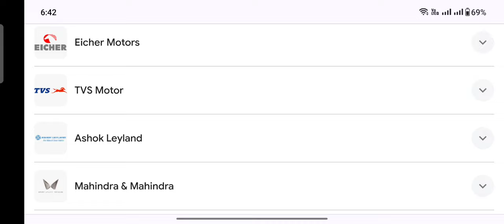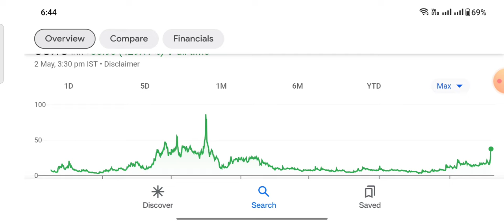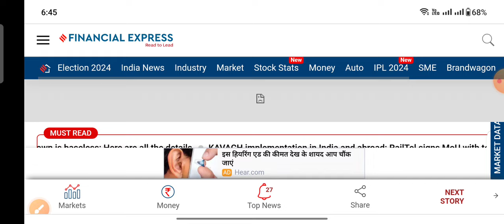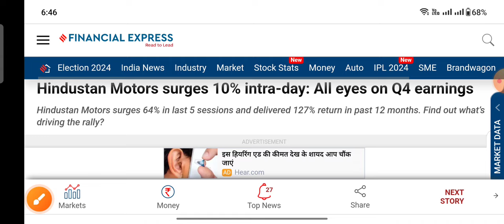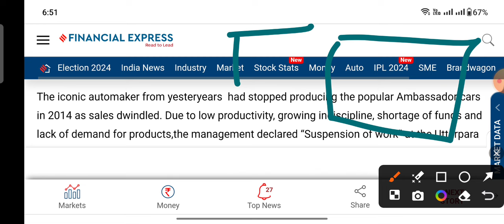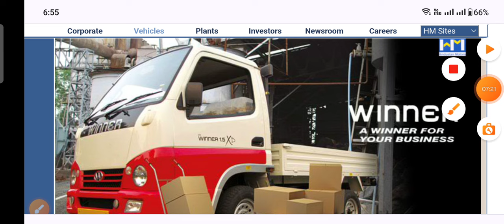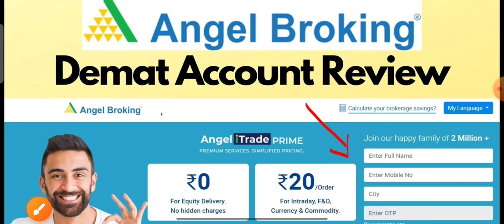Hindustan Motors लगातार धमाके के लिए तैयार